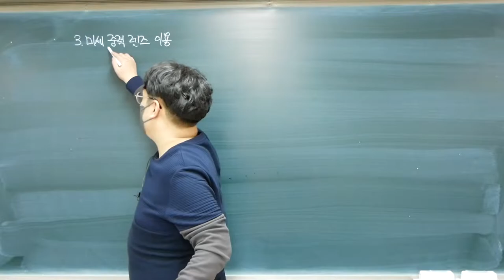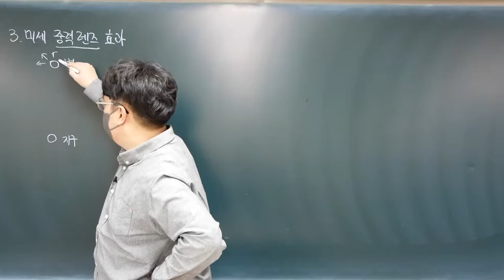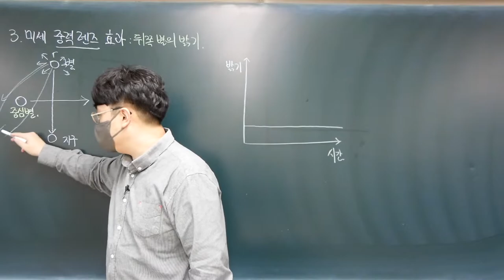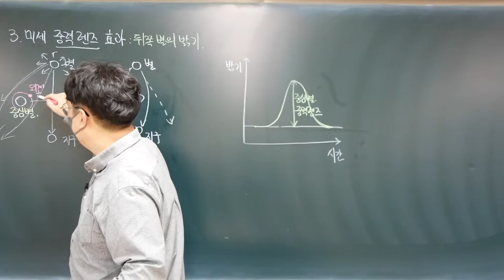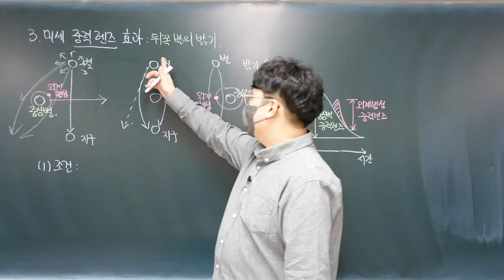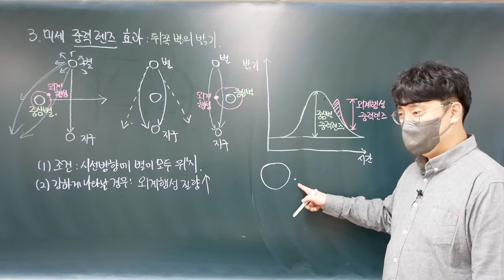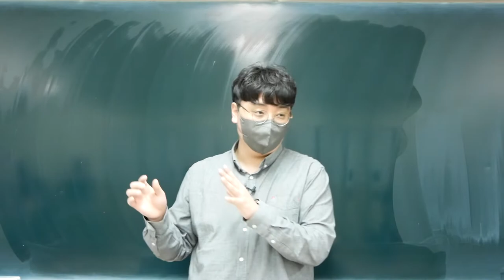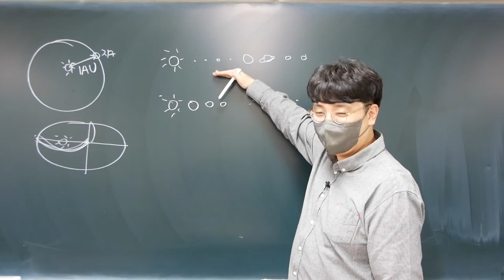[2022 지구과학1] 54강. 미세 중력 렌즈를 이용한 외계 행성 탐사, 발견한 외계 행성 특성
이번 강의에서는 미세 중력 렌즈 효과를 를 이용한 외계 행성 탐사 방법을 학습하고, 지금까지 발견한 외계 행성들의 특성을 정리합니다.